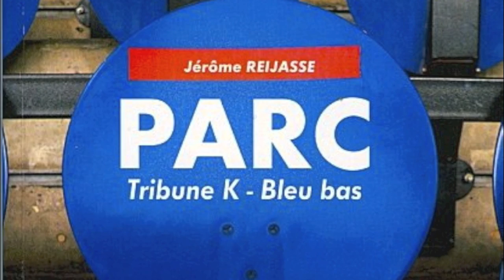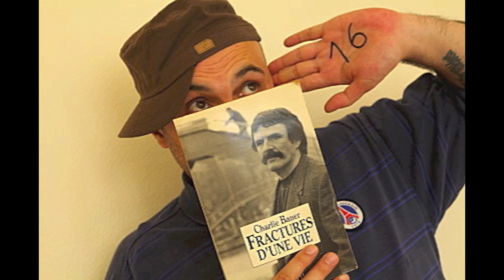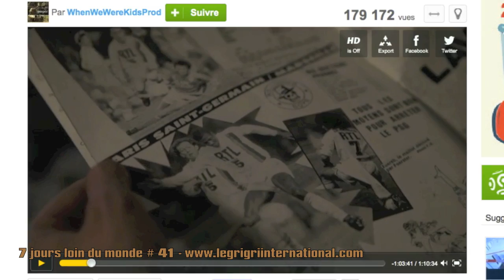PSG - Extermination de la passion - Parc - Jérôme Reijasse - 24 aout 2012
Extermination de la passion - Parc - Jérôme Reijasse - 24 aout 2012
# 41 de la rubrique de Jérôme Reijasse "7 jours loin du monde"
depuis le plan Leproux, en 2010, la passion a quitté le Parc des Princes
Jérôme Reijasse, auteur du livre Parc en 2009, s'amuse tristement en découvrant le documentaire du même nom en 2012...
PSG et ses supporters.